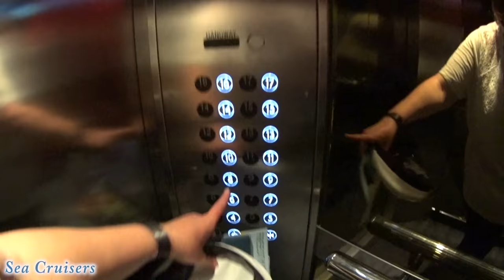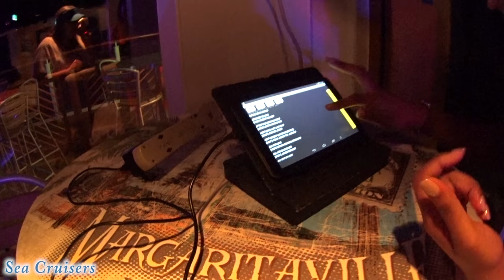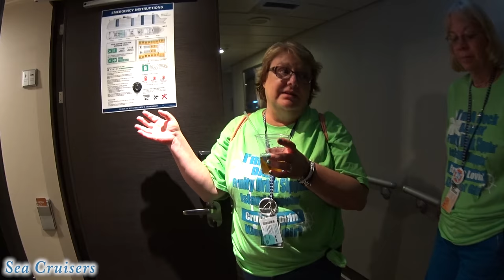Day 1 • Sailaway • Group Dinner • Karaoke • Cabin Crawl • Norwegian Escape Cruise Vlog [ep5]